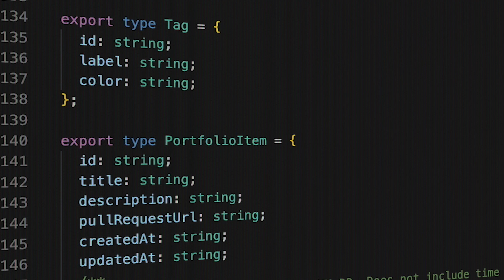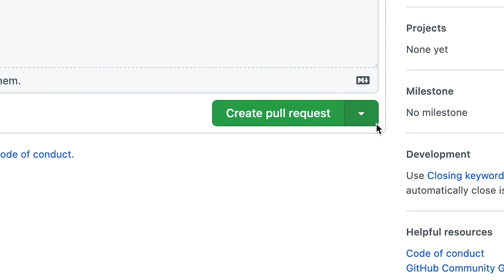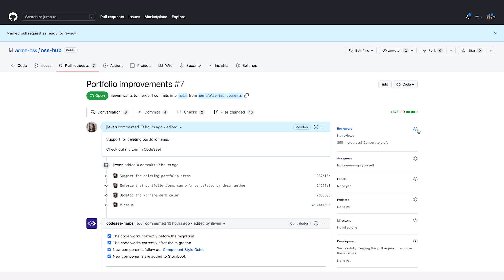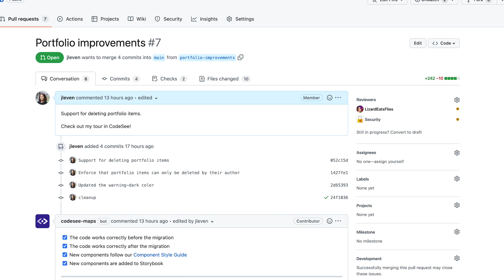Introducing CodeSee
CodeSee is a code visibility platform that helps developers explore & prep, code, review and automate their code workflows. It's like a Google Map for your code workflow.